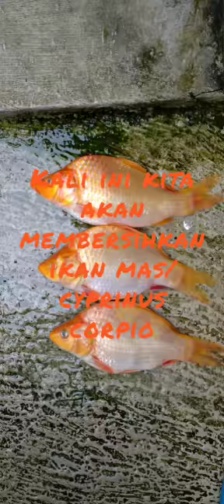Cara Membersihkan Ikan Mas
Ini cara membersihkan ikan mas sebelum proses dimasak. Ikan mas hasil dari kolam.